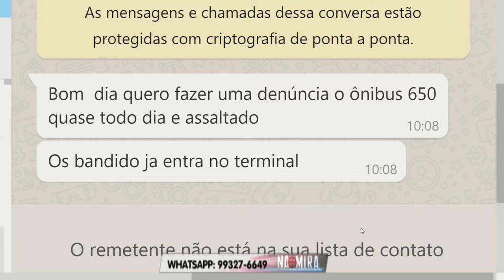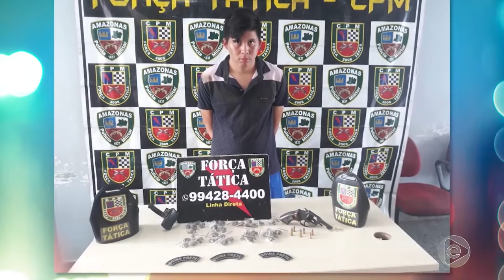Na Mira Em Tempo 19 08 2019 1º Bloco